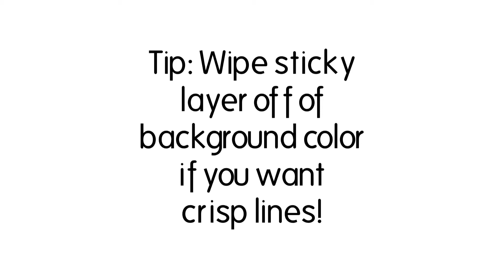Valentines Adventure!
My first bike design and it was tough but fun! Happy Friday!